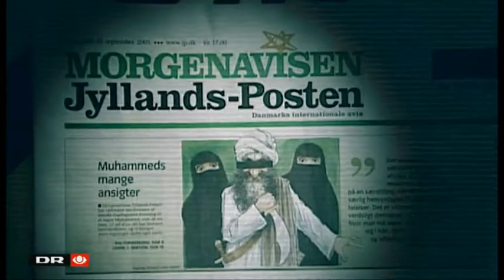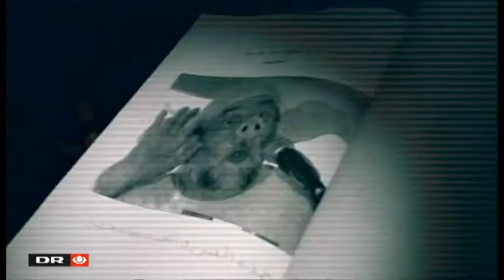Akkari på Læsø